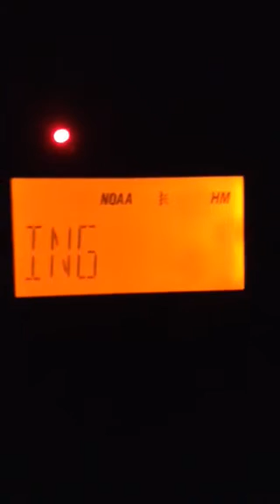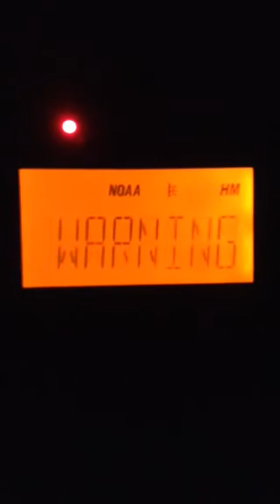Scary Wording in a PDS Tornado Warning! - 6/22/15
Yes, I realize it gets interrupted by a Flash Flood Warning at the end, and no, I didn't want to record the FFW because there was too much going on at the moment. This was part of an SVS update to an ongoing TOR for a very large tornado.